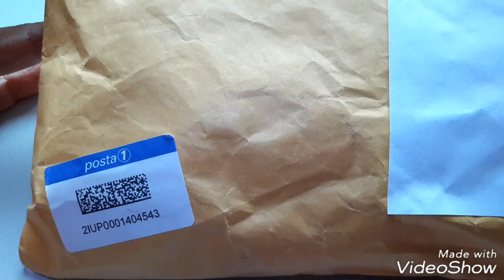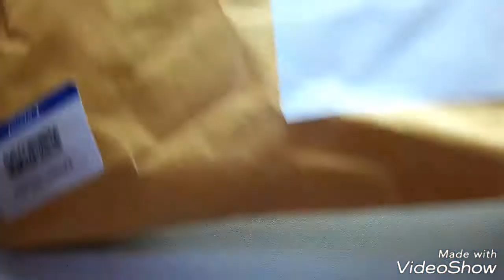Nuovi Acquisti da Esther.Creazioni #11 😃😍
Ciao cari amici !!! Benvenuti !!! 😃

In questo video vi mostro i miei ultimi acquisti da Esther.Creazioni

Vi lascio i suoi indirizzi. E' una brava creativa ed ha tanti articoli fantastici💎💎💎
📣📣📣 Seguitela !!! 📣📣📣